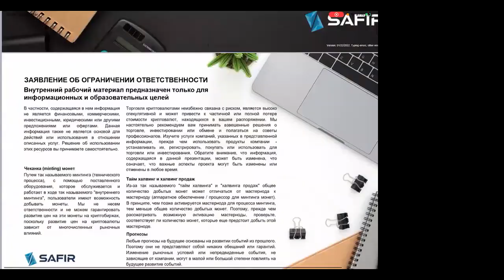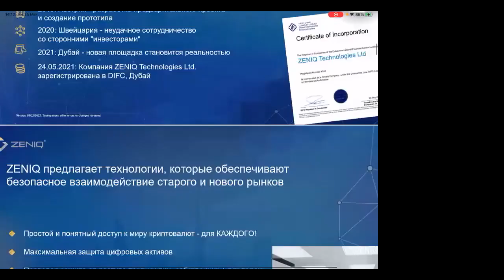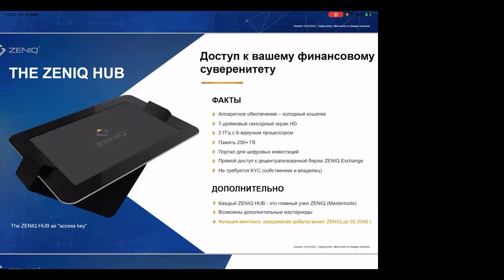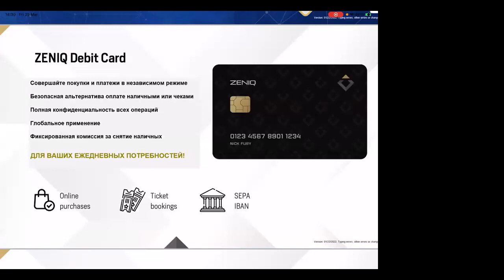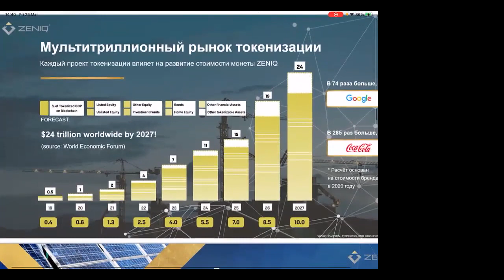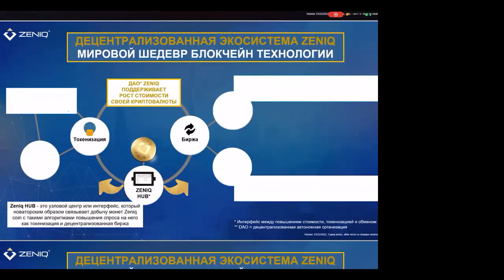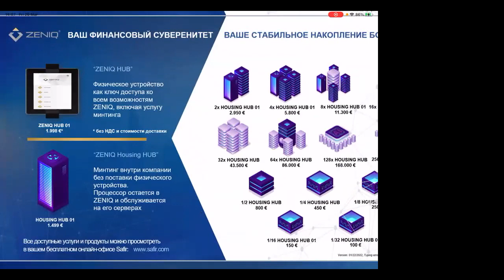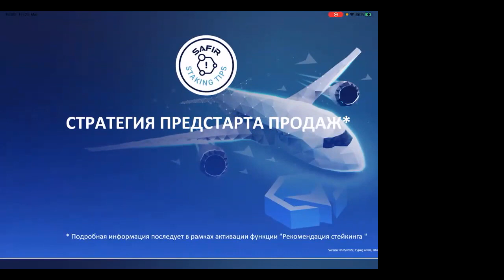Холодный кошелёк Zeniq и возможности экосистемы.